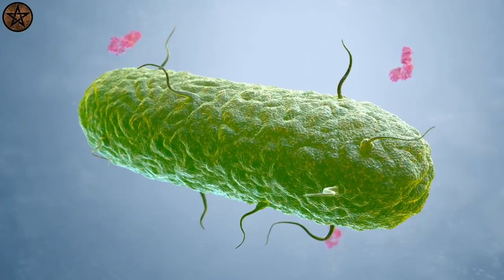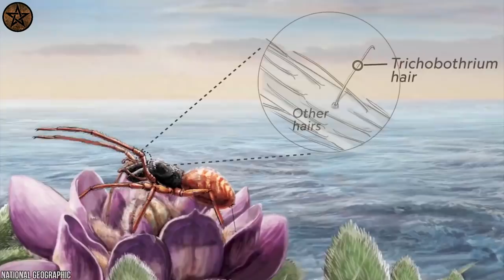മഴ പെയ്തപ്പോൾ റോഡിൽ ആകെ പിടയ്ക്കുന്ന മീനുകൾ | SIXTH SENSE MALAYALAM | FACTS MOJO